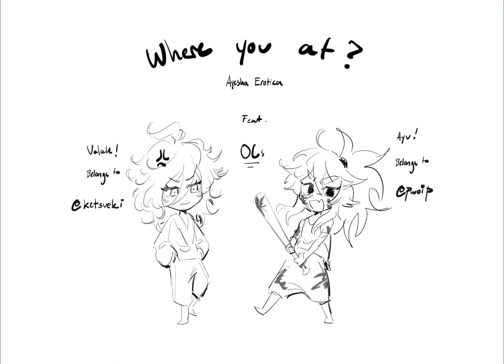where you at? (oc animatic)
hiiiii this is me and my friends ocs that we talk about nonstop its like annoying atp

valak belongs to ketsueki ( xx-ketsueki-xx.carrd.co )

ayu belongs to me